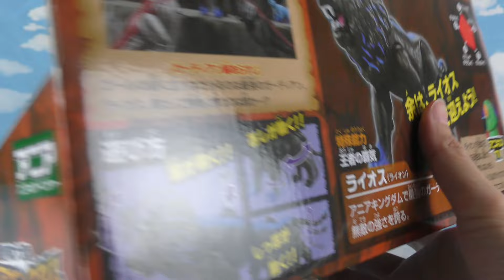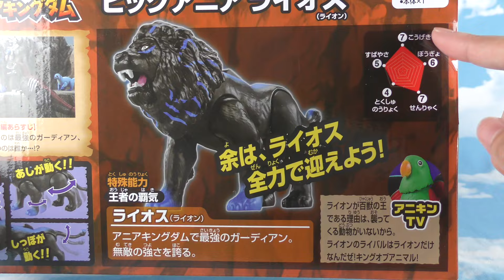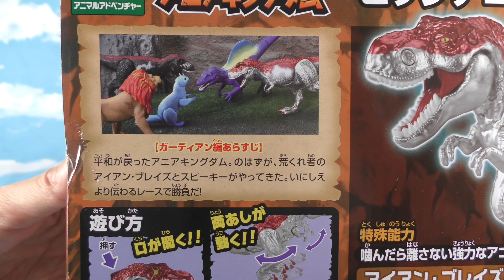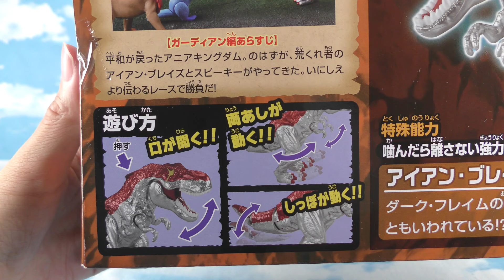【アニアキングダム】ビッグアニア！！ライオス・アイアンブレイズかっこよすぎる…！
アニキンのみんな、また会えるよね！？
他のビッグアニアは出ないということだよね😭